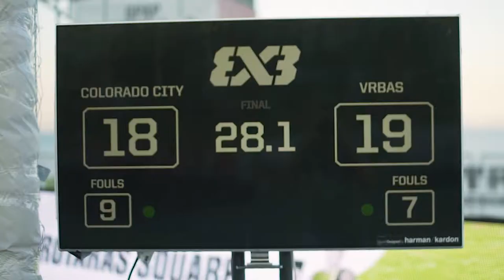OPAP Elite Games Winner Interview!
Youth Supporter: Bank of Cyprus
Collaborators: Limassol Tourism Board, 120Advertising
31 May - 09 June 2019 @Limassol 3on3 streetball tournament at MOLOS PARK, Limassol, CY.